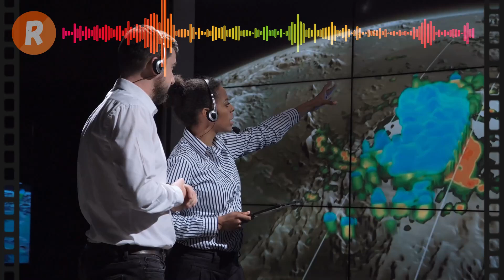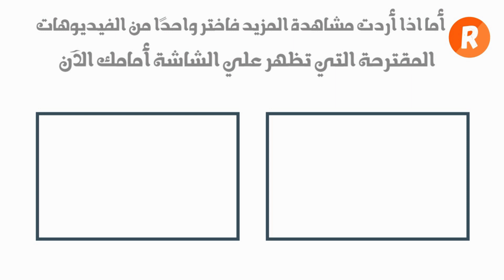هل يتكرر اعصار دانيال في تونس ؟ وما قصة توقعات المرصد السويسري